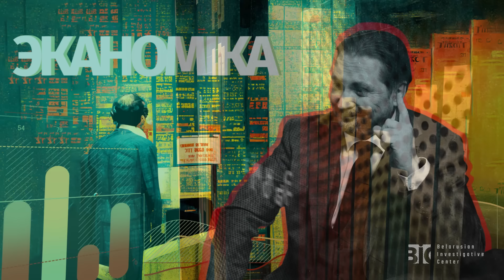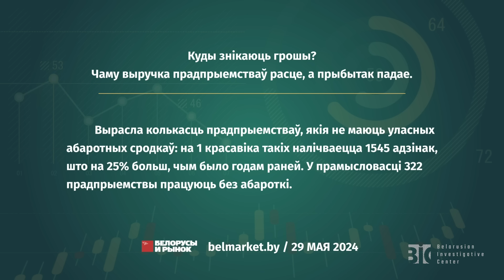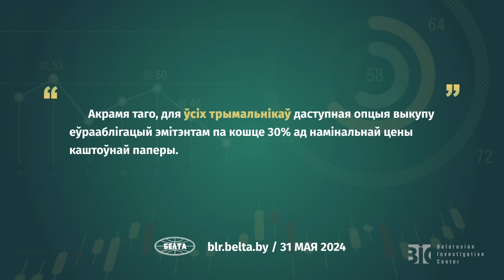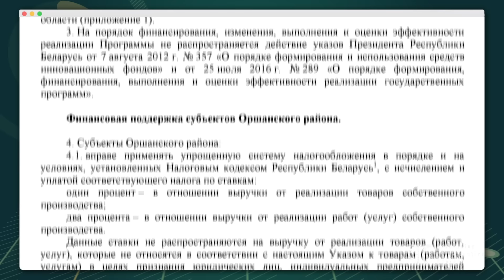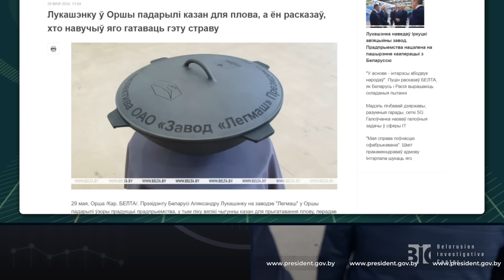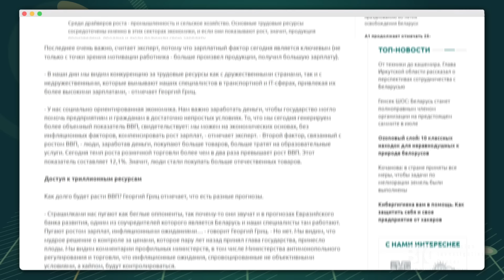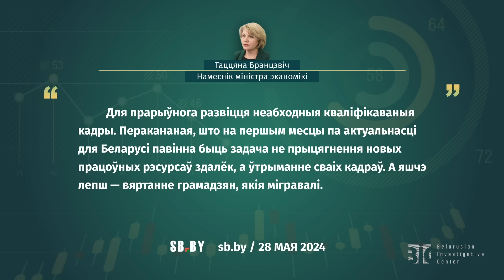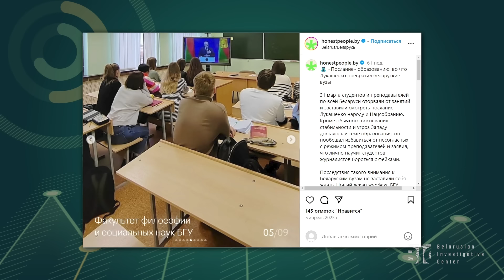Беларусь разродилась нефтью? | Чалый:Экономика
Разбираемся в экономических новостях прошедшей недели вместе с Сергеем Чалым!

Навигация :
00:00 Вступление
01:12 Что происходит с беларусскими предприятиями?
04:00 Про еврооблигации
05:57 Открытие месторождения нефти
07:30 Оршанский оффшор
10:50 Визит Лукашенко на завод «Легмаш», где делают снаряды для ВС РФ
14:25 Уникальная беларусская экономическая модель
16:50 «Самое покорное население»
18:20 Потребности беларусского человека
21:25 «Безумству храбрых поём мы славу!»
22:17 Прощаемся!